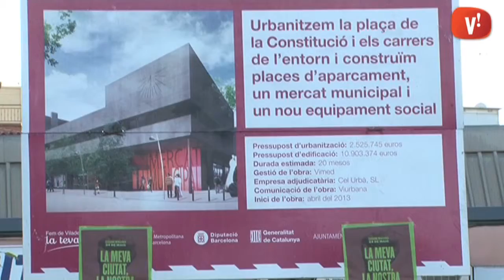Iniciativa tria la plaça Constitució per parlar de polítiques socials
Crispetes en el míting central d'Iniciativa-Verds, Esquerra Unida i Alternativa a la Plaça Constitució. Sota l'amenaça de pluja i amb el suport del diputat al Parlament Josep Vendrell, els ecosocialistes han destacat la tasca d'atenció a les persones feta durant aquests quatre anys i han remarcat el caràcter social i de servei de les seves propostes.

José Luis Atienza ha carregat contra el Partit Popular i Convergència i Unió, a qui ha culpat de permetre germinar la corrupció en el si de les seves formacions. Per la seva banda, el número dos de  la llista, Daniel Gutiérrez, ha reivindicat l'herència del primer ajuntament democràtic de la ciutat, on el PSUC, amb nou regidors, va ser la força més votada.